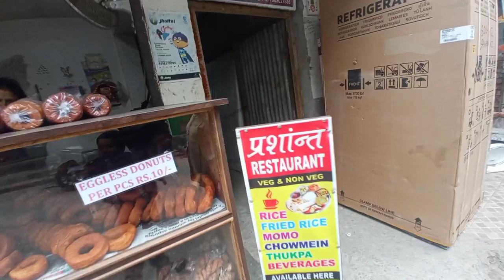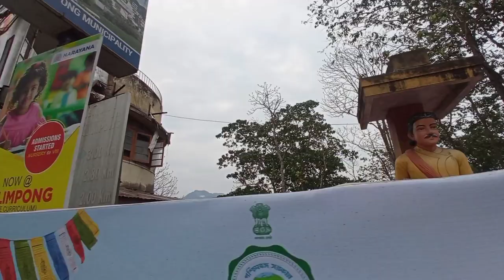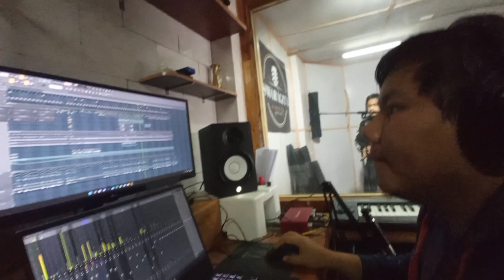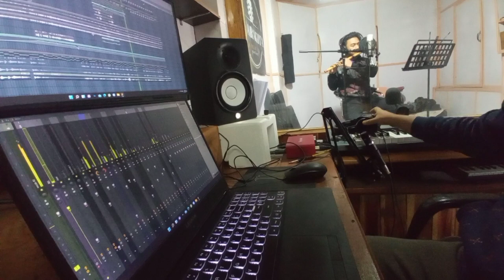kalimpong Day 3 vlog TATO TATO DONUT KHAM...🌿❤️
kalimpong ma antim din yesari bitio🌻🌿❤️